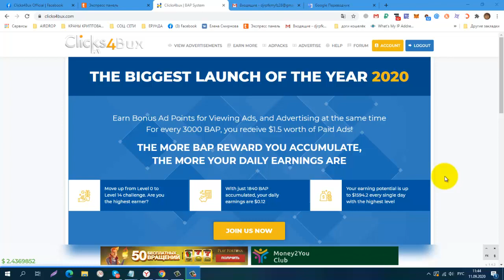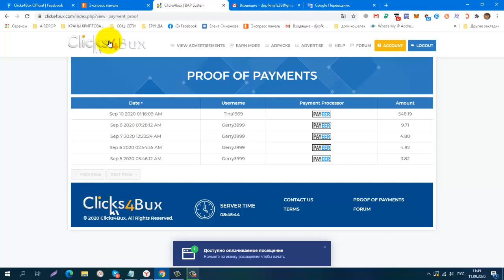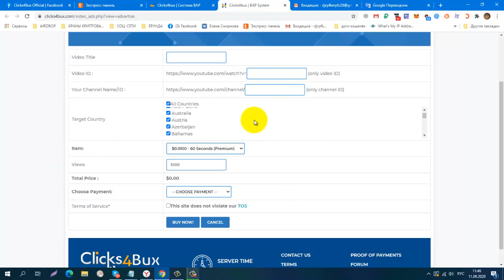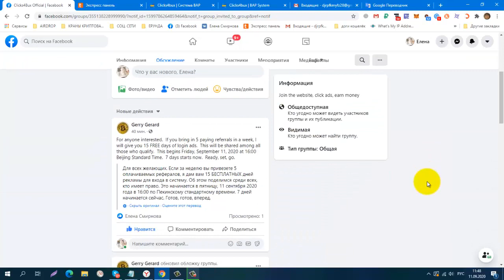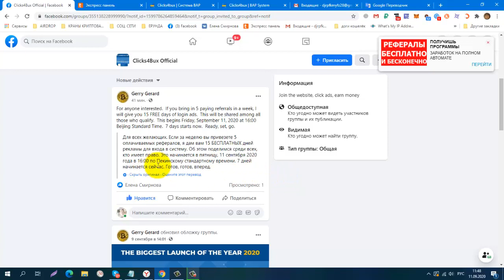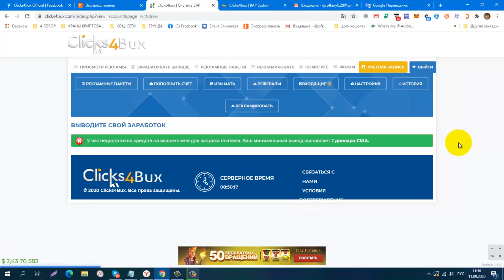Новинка! CLICKS4BUX из серии BAP POINTS, Есть Группа на facebook, ADPACKS $1, вывод от $2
можно без вложений!
КОШЕЛЁК payeer.
Perfect Money (Перфект Мани).
обменник Magnetic Exchange
регистр.
постепенно будут добавляться новые краны.